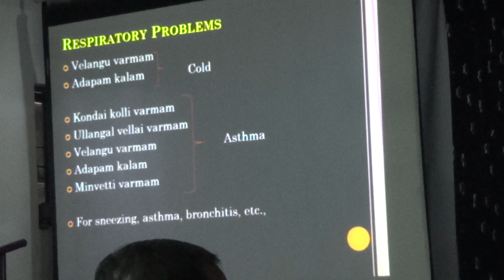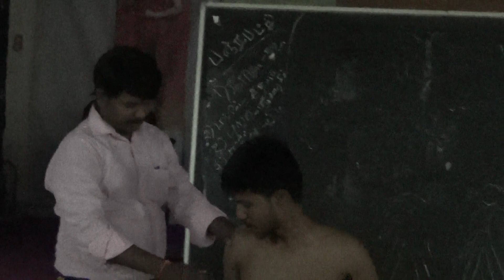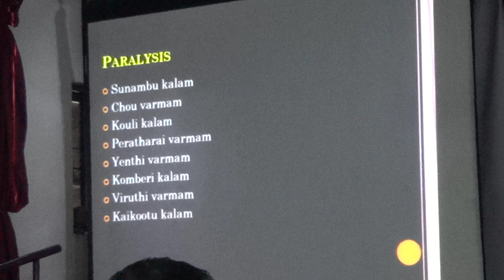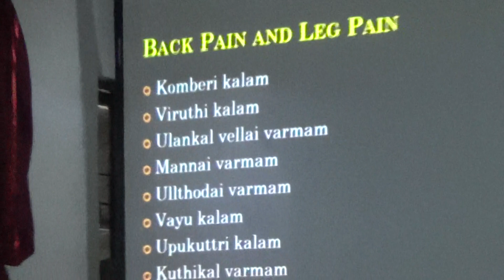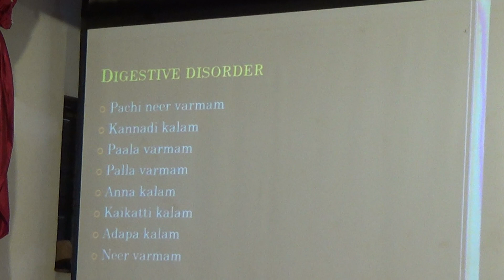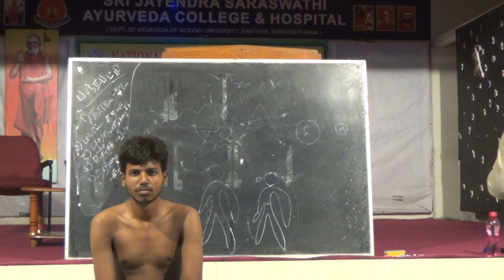73) National Workshop - Tamizh Siddha Varmam Therapy @ SJSAC - 7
TAMIZH SIDDHA VARMAM THERAPY NATIONAL SEMINAR AT SRI JEYENDRA SARASWATHI AYURVEDA COLLEGE, NAZRATHPET,CHENNAI. ORGANIZED BY AYUSHPATHY RESEARCH CENTRE AND HEALTHCARE TRAINING INSTITUTE.